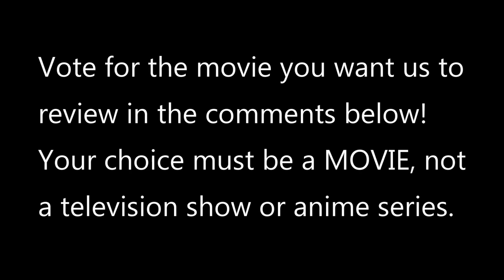Mumkey & Manimal's Movie Missions!